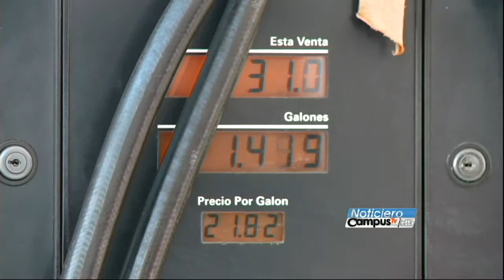Honduras, de nuevo en PETROCARIBE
El suministro de combustible con facilidades de pago se obtendrá con el reintegro de Honduras a la alternativa energética impulsada por Venezuela, la cual se confirmó en la  recién pasada VII Cumbre de Jefes de Estados de PETROCARIBE